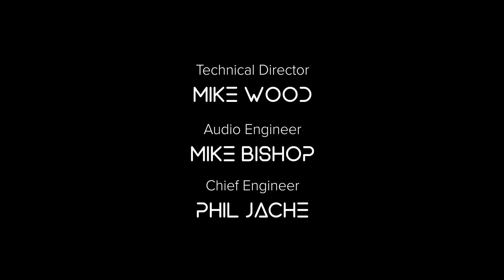The Gamer Hour - Episode 20 with NFL's Darrynton Evans!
Welcome to The Gamer Hour!

This is a weekly show featuring the world’s top celebrities sharing their gaming interests among other interesting topics from their celebrity lives. The show seeks to appeal to dedicated gamers and casual gamers through the draw of our celebrity guests.

In his hosting role, Chris Puckett, one of the leading esports broadcasters in the world, will interview top athletes, musicians, comedians, and movie stars who are gaming enthusiasts.

Darrynton plays Running Back as well as Kick Return Specialist for the Tennessee Titans. Tonight, he and Puckett face-off, on a shooter game, after learning how Darrynton manages to be an active gamer and a football player.